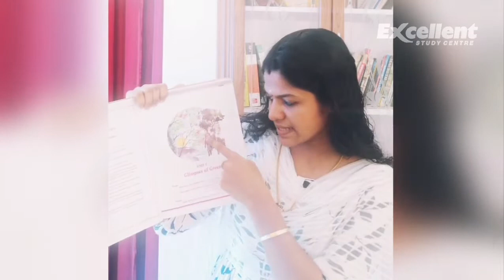Glimpses of Green [ PART 1]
Glimpses of Green - X Kerala Chapter 1